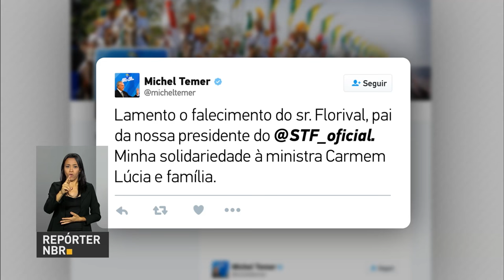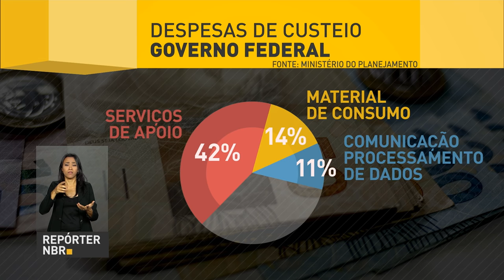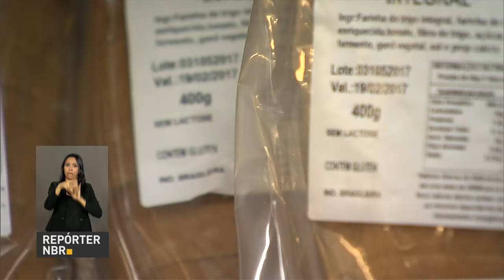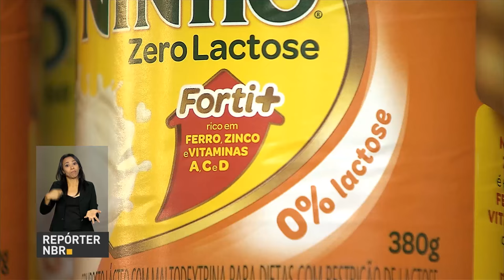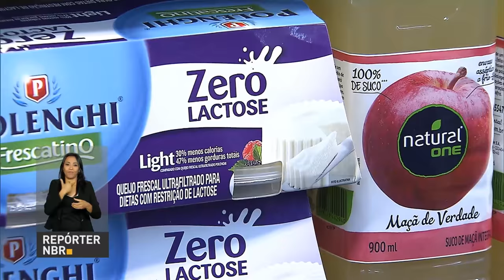Temer destaca papel da Caixa na execução das políticas sociais do governo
REPÓRTER NBR 12H - 09.02.17: Presidente Michel Temer destaca papel da Caixa Econômica Federal  na execução das políticas sociais do governo durante encontro em Brasília com gestores da instituição. Veja também: Governo Federal consegue reduzir despesas de custeio, como compra de passagens aéreas. E ainda: Novas regras da Anvisa vão ajudar a identificar os produtos com lactose.